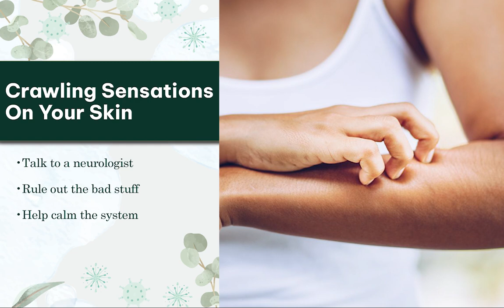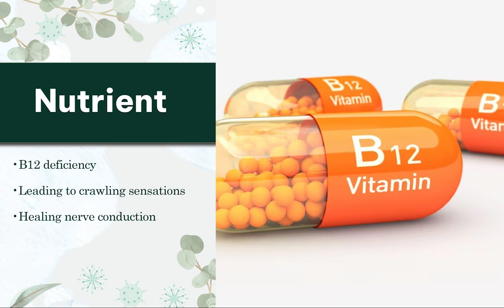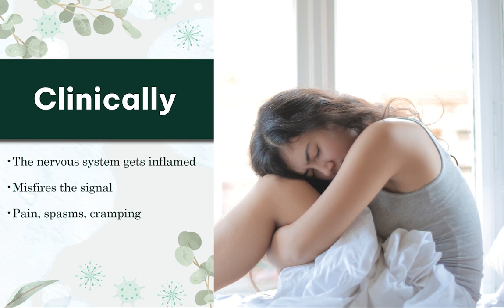Gross!!! Lyme and Mold - The Crawling Symptoms Connection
disease and mold illness—the sensation of crawling or itching skin. Join us on this enlightening journey as we explore how Lyme and mold can lead to these unsettling symptoms and what you can do to find relief.

Here's a glimpse of what we'll cover:
🔍 The Crawling Sensation: We'll start by discussing what the crawling or itching skin sensation feels like and why it's commonly associated with Lyme and mold-related illnesses. While it is important to work with a neurologist, many times these sorts of symtpoms can be explained by hidden toxins and infections

✅ Lyme and Mold Medical Clinic- Get One On One Support: Mylymedoc.com

📖 Lyme and Mold Book Free Plus Shipping: Mylymedoc.com/heal

Above amazon link will not work if you are outside of the USA. In this case, put “It’s Not In Your Mind” By Dr. Diane Mueller into Amazon